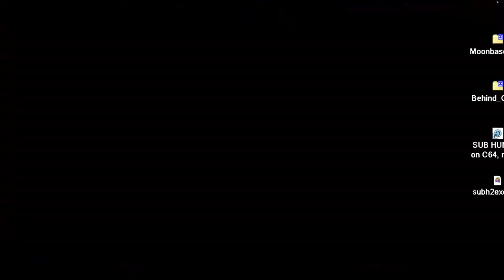ATARI 8BIT SUB HUNTER José Pereira NEBULUS ATARI ST AMIGA BONUS STAGE C64CPC PORT PLAYABLE DEMO GAME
ATARI 8BIT SUB HUNTER José Pereira REMINDS ME NEBULUS ATARI ST AMIGA BONUS STAGE AND IS AN AMSTRAD CPC C64 EARLY ALPHA WIP PORT. FOR NOW IT IS PLAYABLE DEMO GAME WIP XL XE 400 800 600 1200 BELOW THIS PARAGRAPH,YOU FIND MY FRIENDS YOUTUBE CHANNELS THAT HAVE VERY INTERESTING,RETRO VIDEOS,LONGPLAYS,EMULATION,MOVIES,MARTIAL ARTS ELEMENTS AND OTHER GOODIES.PLEASE VISIT THEIR CHANNELS :

1) "GAME DEVELOPER" (GAME INTRO)
2) "GAME PUBLISHER" (GAME INTRO)
3) "MENU" DEVELOPER" (FOR ATARI ST GAMES - WHEN THE MENU STARTS)
4) TEAM WHO "CRACKS" GAME (INSIDE DECOMPACTER FROM ATARI ST OR IN THE AMIGA CRACKTRO)
5) VERSION OF UTILITY "CRACK TEAM" USES (AFTER GAME SELECTION IN MENU IN ATARI ST)
6) PROGRAMMER(S) WHO PROGRAMMED GAME (GAME START SCREEN, AND SOMETIMES EVEN IN "HIGH SCORE TABLE".

1) THE GAME EXISTS IN ONLY ONE VIDEO UPLOAD BUT THE UPLOADER "TALKS CONTINOUSLY",THEN THIS IS USELESS FOR ME AND I UPLOAD THE SAME GAME WITHOUT SPEECH
2) IF ANOTHER GAME UPLOAD (ONE ONLY VIDEO) IS FROM EXTERNAL "BAD" CAMERA WITH BAD SOUND,THEN I UPLOAD IT,AGAIN BECAUSE THE OTHER VIDEO IS USELESS...ETC ETC.WELL,FOR ME THESE GAMES ARE NOT "EXISTS" ON YOUTUBE
3) ALSO IF THE GAME HAS "FAKE" MUSIC SUCH AS FOR HYPOTHETICAL EXAMPLE OF "PACMAN" WHICH IN THE VIDEO YOU HERE INSTEAD GAME AND SAPLES "SAMANTHA FOX",THEN THE GAME IS USELESS,AGAIN,FOR ME.

INTERESTING